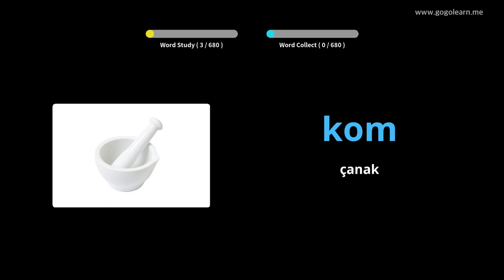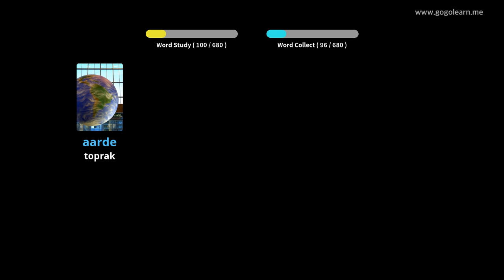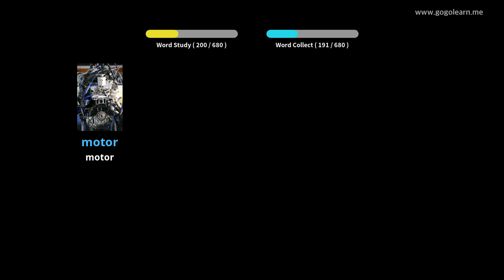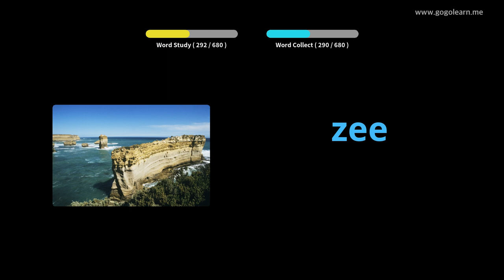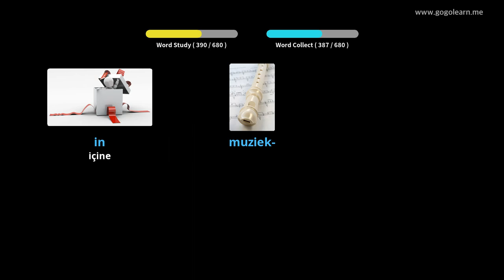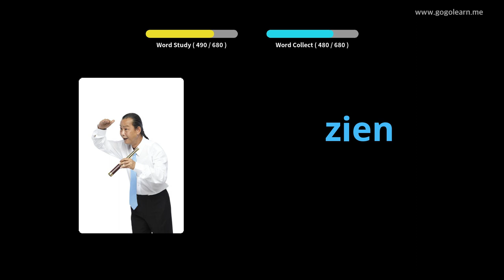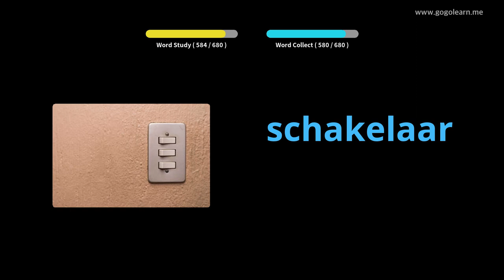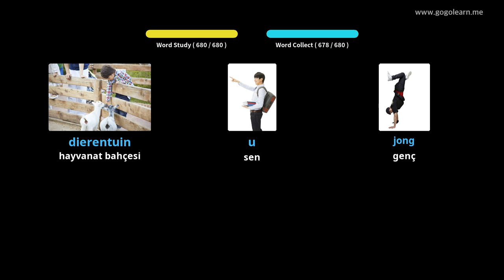Flemenkçe Resimlerle Öğrenin | Flemenkçe Kelime Bilgisi Çocuklar | Golearn